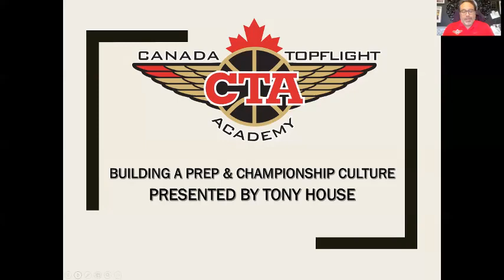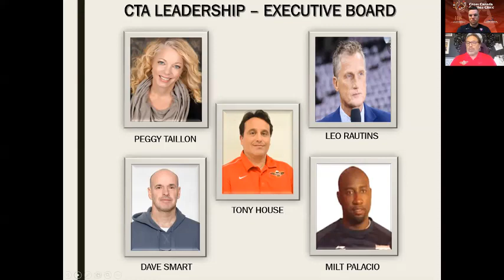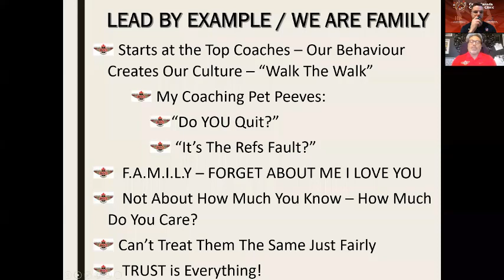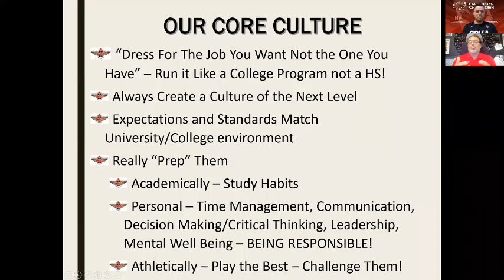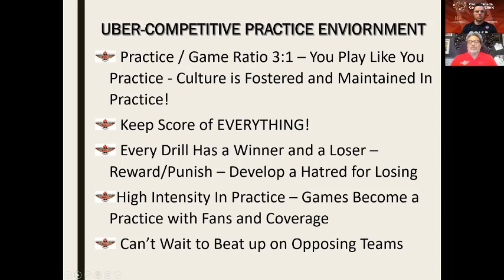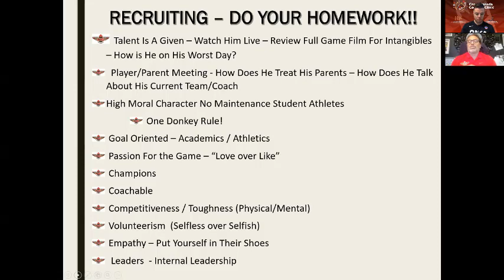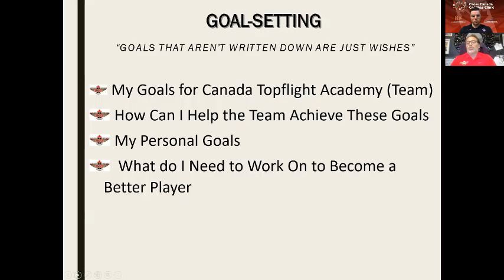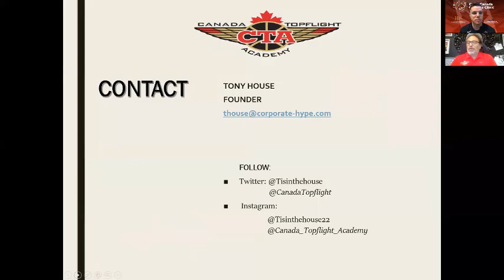Tony House - Building a Prep Basketball and Championship Culture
Director of Canada Top Flight Academy Tony House presented at the Cross Canada Coaches Clinic presented by Golden Ticket Sports and Basketball Immersion on Building a Prep Basketball and Championship Culture

500+ videos
Community support